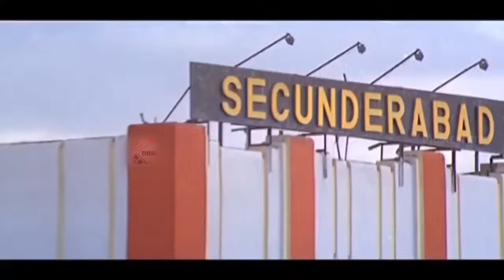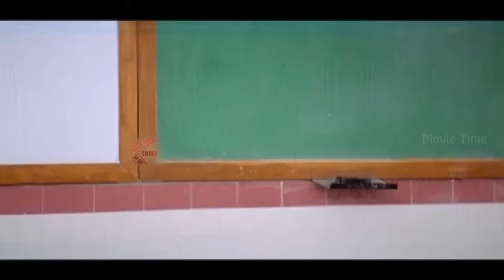అరగంట నవ్వులే నవ్వులు | Friendship Telugu Movie 30 Min Non STop COmedy Scenes | Comedy Adda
Watch : అరగంట నవ్వులే నవ్వులు | Friendship Telugu Movie 30 Min Non STop  COmedy Scenes | Comedy Adda